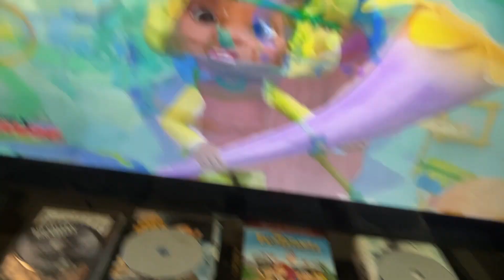Funny rise and shiner part 3